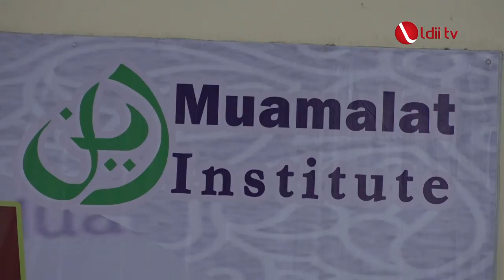LDII TV : Kerja sama STAIMI - MUAMALAT Institute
Catatan Ketua Staimi dalam acara Kuliah Umum dan Penanda Tanganan MOU Staimi Jakarta dengan Muamalat Institute "Milenial memiliki daya saing pada era revolusi industri 4.0 di bidang Halal Industri." 1) Kegiatan ini merupakan kegiatan peningkatan profesionalisme untuk mahasiswa Staimi Jakarta yang pertama di tahun 2020. InsyaAlloh akan dilakukan kegiatan peningkatan profesi setiap bulannya, secara bergantian antara prodi EKS dan prodi HKI,

2) Kegiatan peningkatan profesionalisme diharapkan dapat memberikan nilai tambah bagi mahasiswa Staimi sehingga meningkatkan wawasan profesionalisme dan pengenalan lingkungan kerja (industri) yang akan dihadapi ketika sudah lulus nantinya. Kegiatan peningkatan profesionalisme dilakukan dengan mengundang narasumber praktisi dan pelaku industri dari luar kampus,

3) Kegiatan peningkatan profesionalisme merupakan salah satu langkah untuk mewujudkan tag-line "Mewujudkan Success by Design" sebagai strateji yang seharusnya diimplementasikan oleh mahasiswa Staimi, Jakarta. Mahasiswa Staimi Jakarta diharapkan bisa mengambil nilai tambah dari kegiatan peningkatan profesionalisme yang difasilitasi oleh institusi untuk mewujudkan Success by Design.